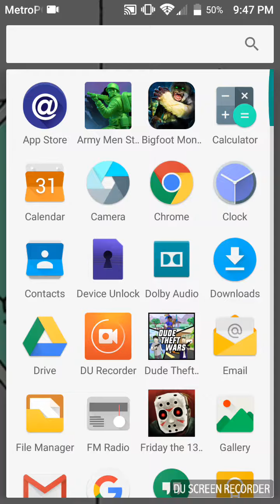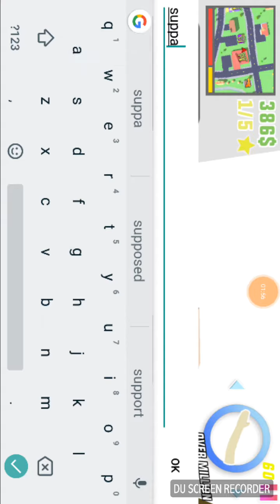Part 4 attack of the giant men